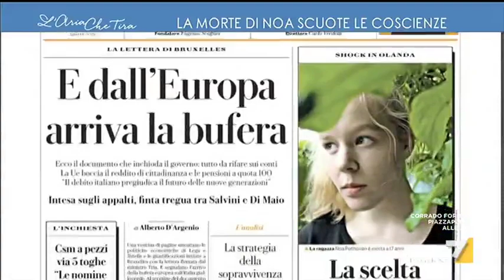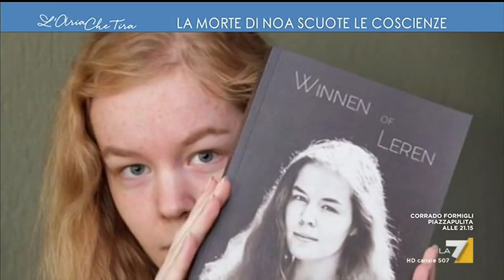La morte di Noa scuote le coscienze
Viveva ad Ahrem, Olanda. Aveva 17 anni. E dopo una vita segnata da violenza, depressione, anoressia e tentati suicidi, ha scelto di lasciarsi morire, di fame e di sete. Si chiamava Noa Pothoven. (Claudia Andreozzi)